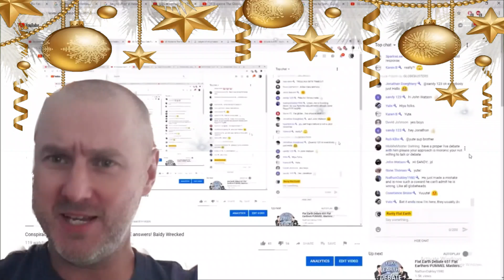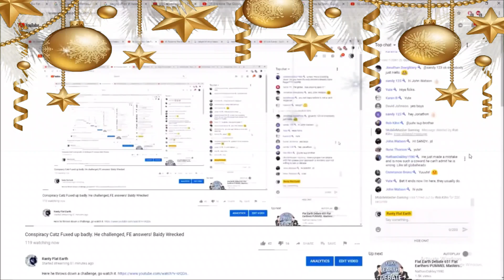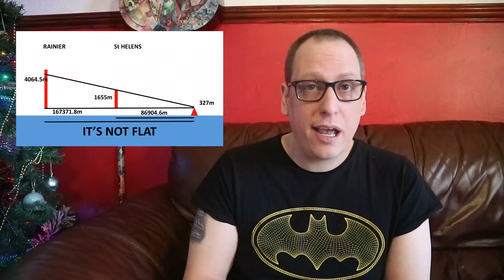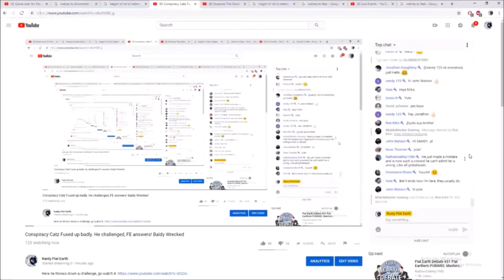Creaky Weekly Episode 2 featuring : Fight The Flat Earth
FIlmed on:
Canon EOS M50 / Huawei P20 Pro